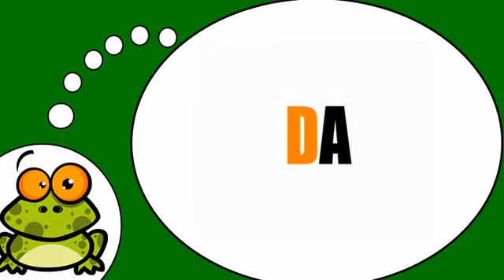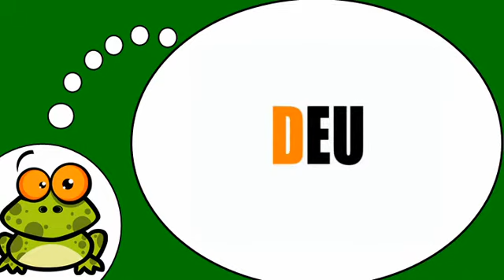وأنا أتكلم الفرنسية = المقاطع مع # D